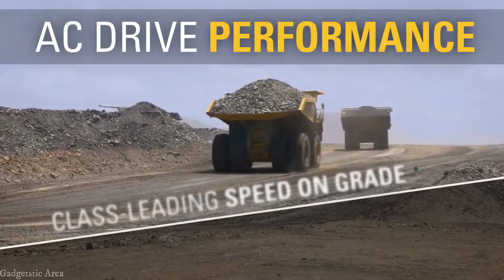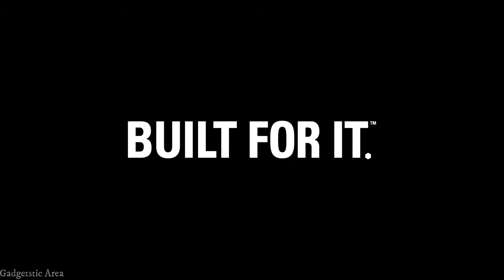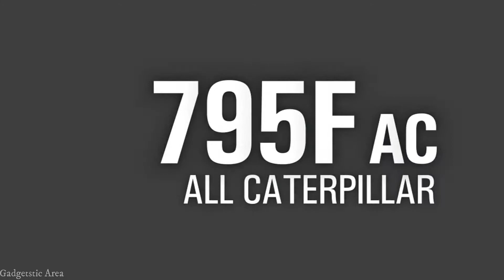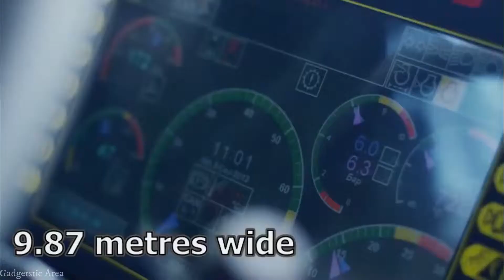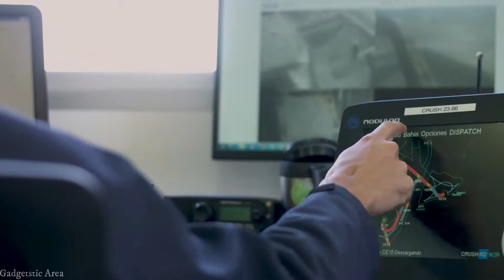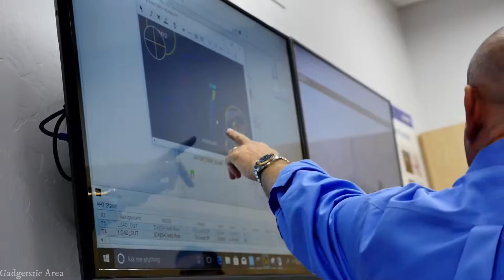Top 10 Largest Truck in the World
10. Caterpiller 794 ac
The Cat 794 AC electric drive truck delivers a full 320-ton payload, increased speed on grade, 40 percent more retarding power than competitive trucks, superior brake performance and easier maintenance. The result? High availability, more confident operators, improved productivity — and a better bottom line.

9. Komatsu 960E
The Komatsu 960E-1 (960E) is an off-highway, ultra-class, rigid-frame, two-axle, diesel/AC electric powertrain haul truck designed and manufactured by Komatsu America Corp. in Peoria, Illinois, United States. The 960E-1 is Komatsu's largest, highest capacity haul truck, offering a payload capacity of up to 360 short tons (327 t). The 960-E1 is the first generation of the 960E series of haul trucks and is alternately referred to by Komatsu specifically as the 960E-1 or generally as the 960E.

8. Hitachi EH3500AC
This exclusive movie shows the Hitachi EH3500ACII rigid dump truck at work in one of the world's largest copper mines, the Kansanshi mine in Zambia.

7.Caterpiller 795F ac
Caterpillar 795F AC Off-Highway Truck.High availability, more confident operators, improved productivity.

6. Belaz 75710
The BelAZ 75710 is an Ultra-Class haul truck by Belarusian manufacturer BelAZ.Is the biggest dumptruck in the world, one capable of moving 450 tonnes in one go.

5.Terex MT6300
The Bucyrus MT6300AC is an off-highway, ultra class, two-axle, diesel/AC electric powertrain Retrieved 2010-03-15. Loaded vehicle weight Total 603,288 kg (1,330,000 lb); "Terex MT6300AC Mining Truck Product Brochure

4.Komatsu 930E
The Komatsu 930E is an off-highway, ultra class, rigid frame, two-axle, diesel/AC electric powertrain haul truck designed and manufactured by Komatsu in ... The current models are the 930E-4 with a 2,700 horsepower

3.Liebherr T 284
The Liebherr T 284 mining truck represents Liebherr’s advancement of the successful T 282 C. It continues to be the lightest (lowest empty vehicle weight) and most capable (highest payload) ultra-class mining truck, while offering reduced fuel consumption, delivering over 4,000 hp.

2.Belaz 75601
The BelAZ 75600 is a series of off-highway, ultra class haul trucks developed and ... a diesel-electric transmission. Engines are Cummins QSK78 (model 75600) or MTU 20V4000 (model 75601) generating 2610 or 2800 kW respectively.

1.Kotmatsu AHS
Komatsu’s Frontrunner Autonomous Haulage System (AHS) uses a high-precision global positioning system (GPS) navigation to allow large electric mining trucks to operate to a complex plan rather than an operator. Komatsu’s AHS can significantly increase productivity, improve safety and offer long-term reliability